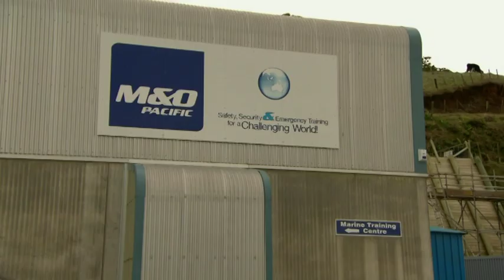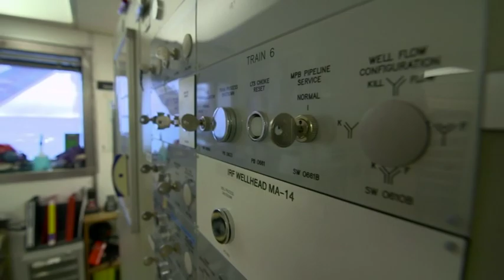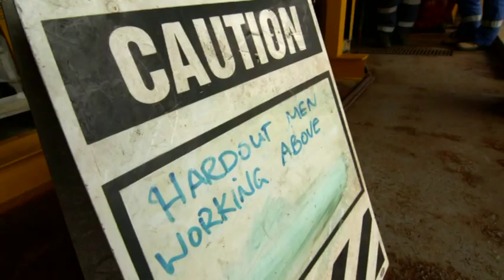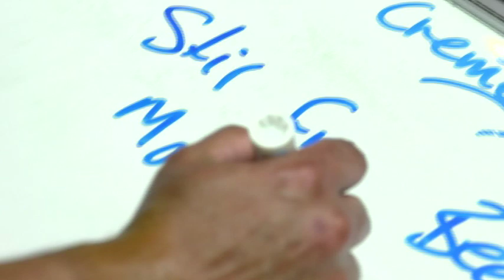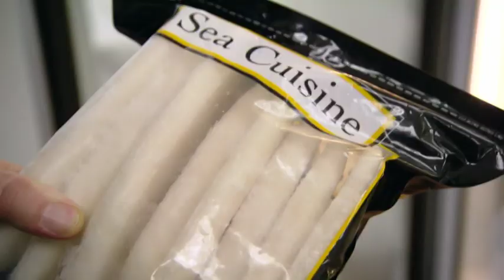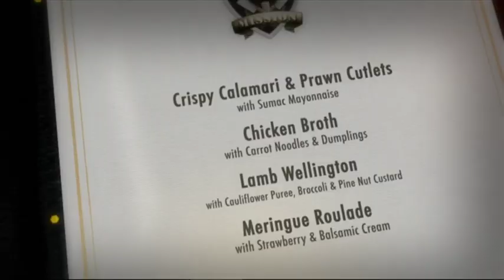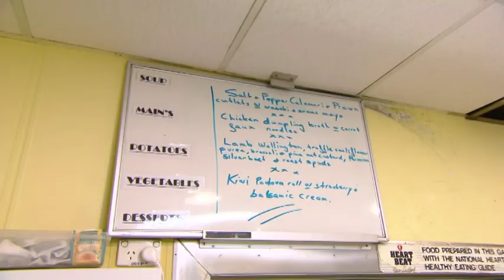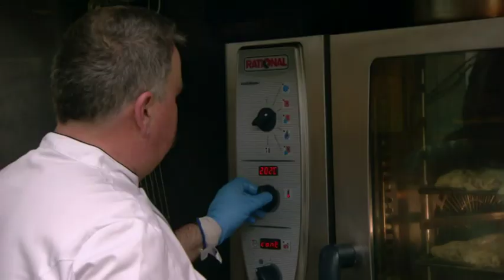A Culinary Adventure on a Gas Platform 56 Kilometres Offshore - Chef On A Mission! 🚁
Join us on this gastronomic expedition as Chef On A Mission pushes the boundaries of culinary exploration on a gas platform 56 kilometers offshore. 🚢👨‍🍳 Don't miss out on this unique experience that combines the thrill of adventure with the delights of gourmet cuisine. 🌊🍽️

👨‍🍳 *Explore Simon Gault Home Cuisine kitchenware range* ,👇 now available at Briscoes! 🛍️

Explore Simon's culinary world on his official website and try out some delicious recipes from Simon Deli! 📚👨‍🍳